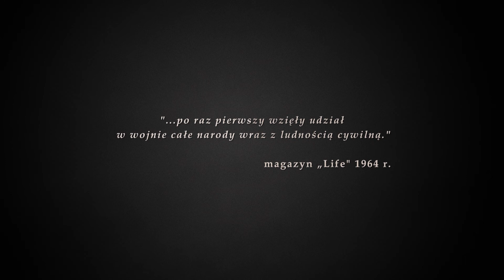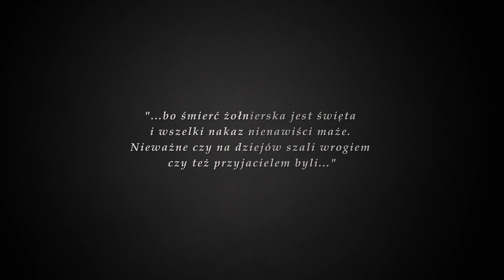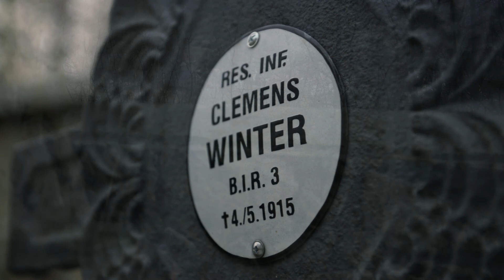Cmentarze I Wojny Światowej